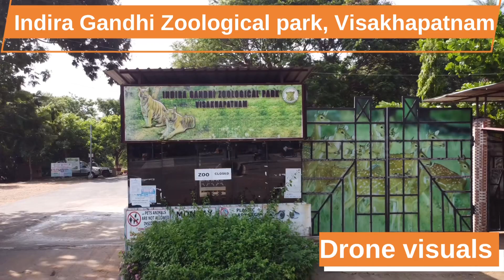Vizag Zoo || Drone visuals || Exclusive